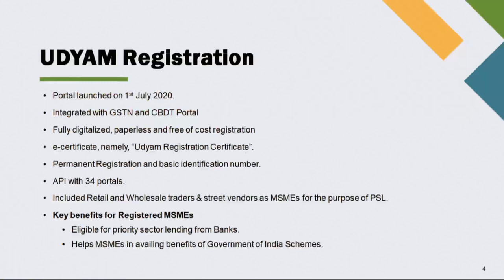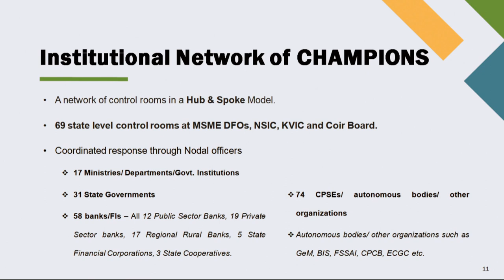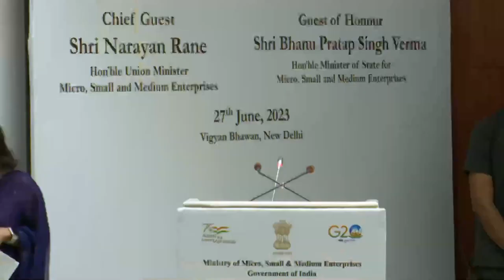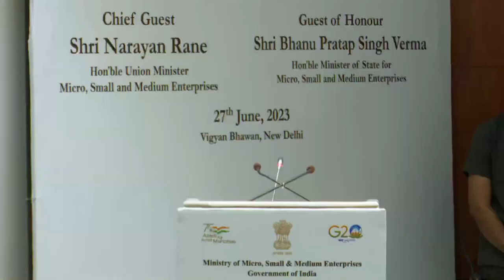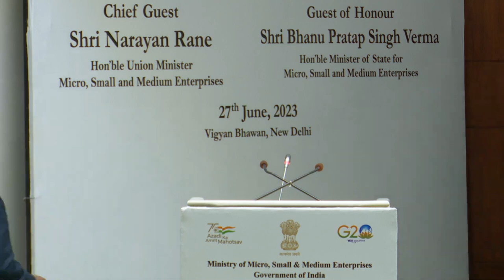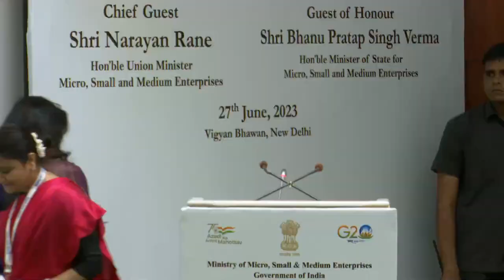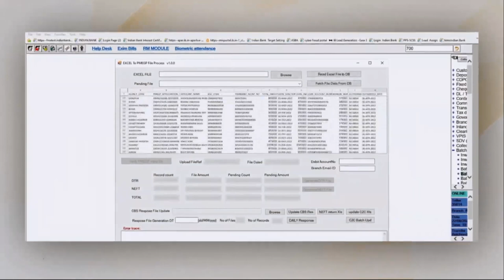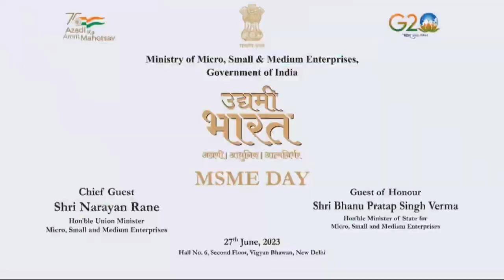Udyami Bharat MSME Day 2023